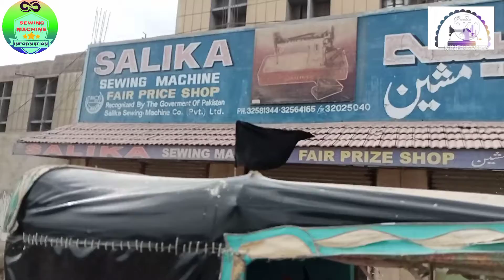Salika Silayi Machine factory Address||Salika Sewing Machine||Best Brand Sewing Machine in Pakistan]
Salika Silayi Machine Foctory Address

The Largest Top Brand Sewing Machine in pakistan!

SaLika Sewing Machine Company Manager's Number:👉(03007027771)

videohighlights
How much does a sewing machine cost in Pakistan?
Which is the best sewing machine in low price?
What is the price of sewing machine in Pakistan?What is the lowest price of sewing machine?